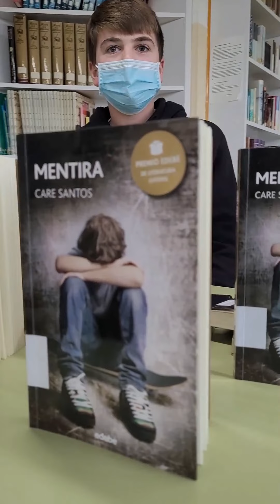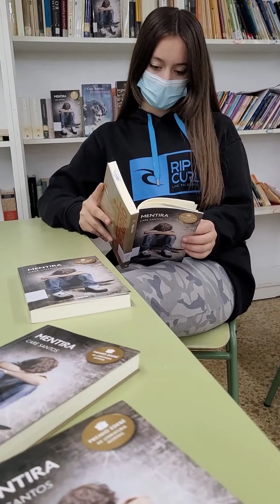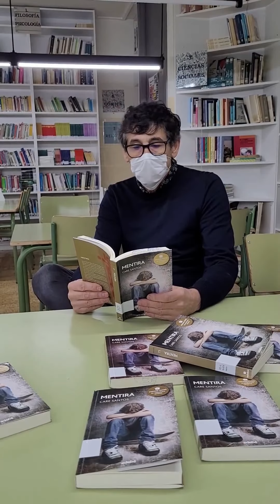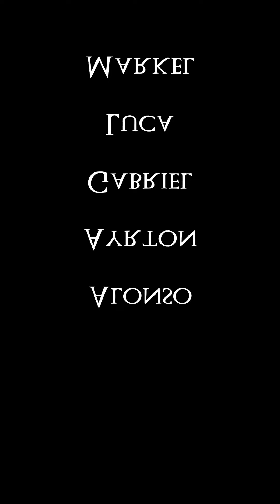Mentira, Care Santos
Estudiantes del Taller de Lengua del IES Fuente Fresnedo de Laredo han leído la novela de Care Santos, Mentira. Quieren recomendar y compartir esta lectura con otros estudiantes.